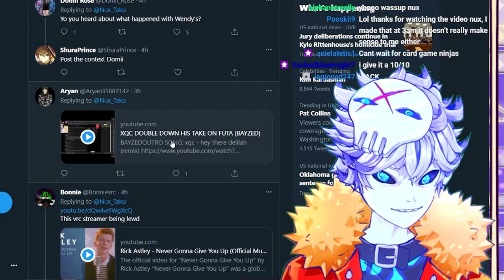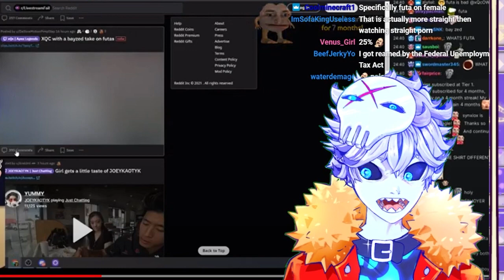Nux supports xQc 's FUTA festish